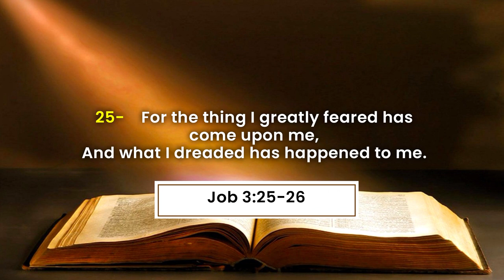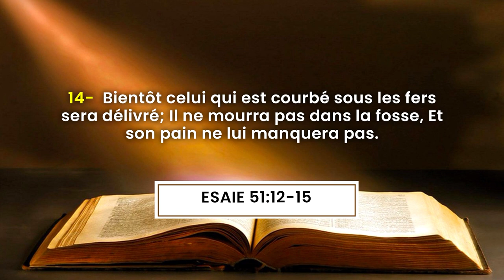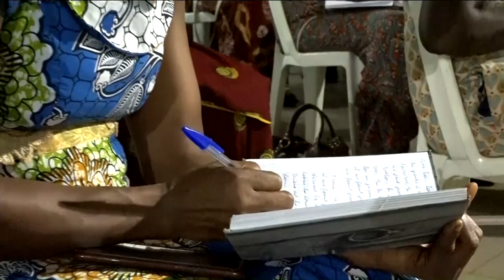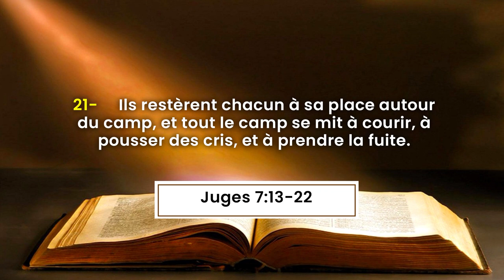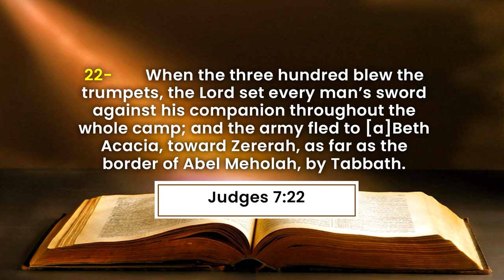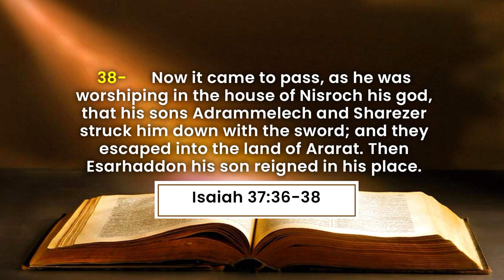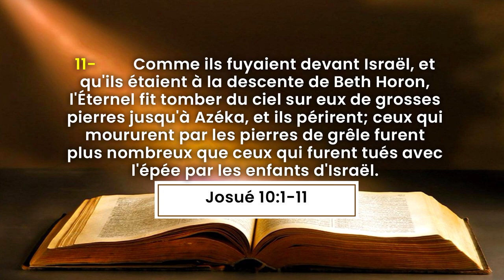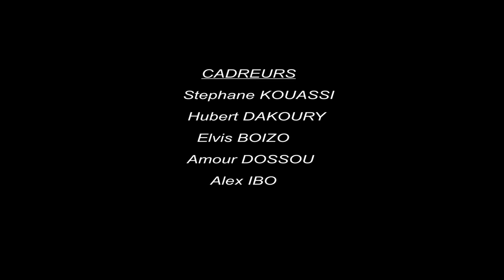RENV. DES PRINC. PERSO. ET FAM. 2020 : BANNIS LA CRAINTE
La Communauté Missionnaire Chrétienne Internationale (CMCI) en Côte d'Ivoire est dans une croisade de 40 jours pour le Renversement des Principautés Personnelles et Familiales depuis le 10 Août 2020. Le Pasteur Boniface MENYE, leader national de ladite communauté, conduit le peuple de Dieu à entrer dans d’intenses prières d’intercession.